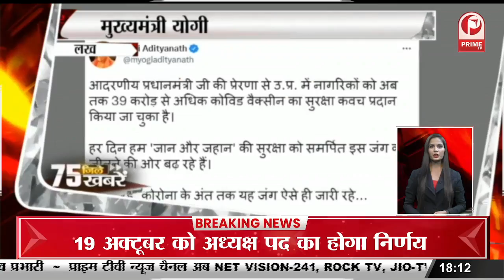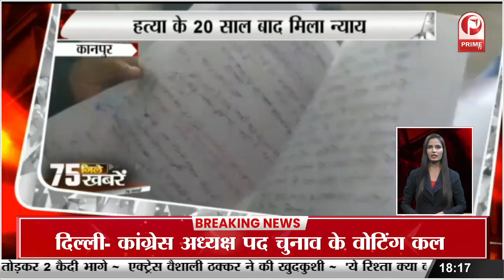वाराणसी में मुठभेड़ BJP नेता की हत्या || Prime Tv